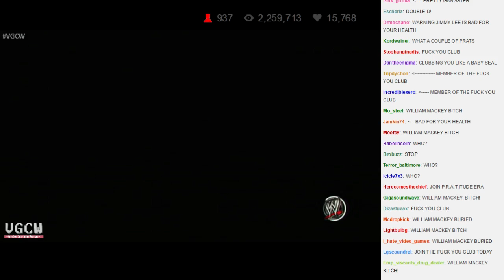VGCW 2014-11-18 - 11 - Tag Team